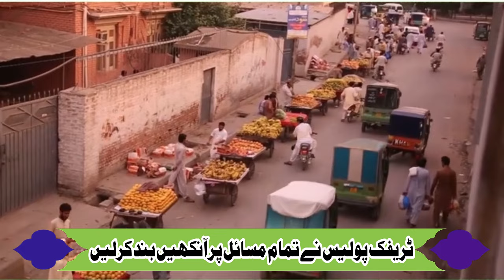Traffic is not a non issue | ٹریفک پولیس اور انکی فرض شناسی | Crime Kahani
جھنڈے بیچنے والے نوجوان کیساتھ ٹریفک پولیس کا سلوک
ٹریفک پولیس نے تمام مسائل پر آنکھیں بند کرلیں

In human behavior of the traffic police with the youth selling flags
The traffic police turned a blind eye to all the problems

झंडे बेच रहे युवाओं के साथ ट्रैफिक पुलिस का मानवीय व्यवहार
ट्रैफिक पुलिस ने सारी समस्याओं पर आंखें मूंद लीं

د بیرغونو پلورونکو ځوانانو سره د ترافیک پولیسو غیر انساني چلند
د ترافیکو پولیسو ټولو ستونزو ته سترګې پټې کړې